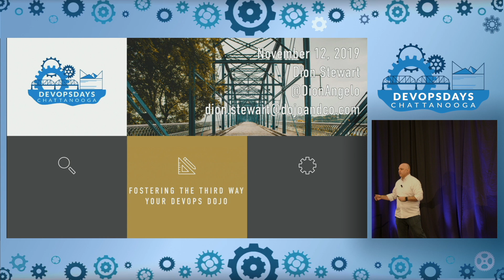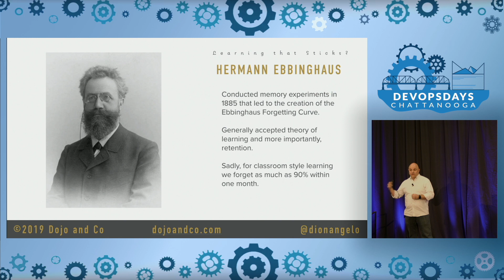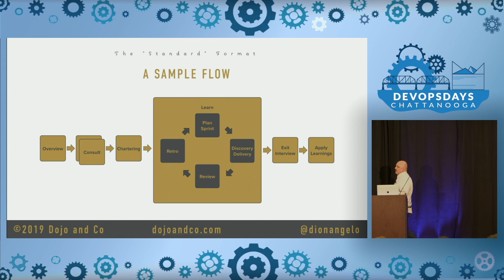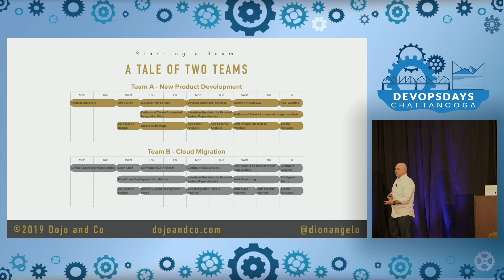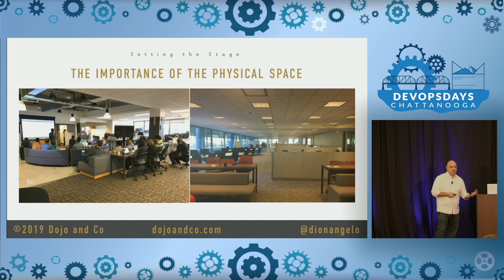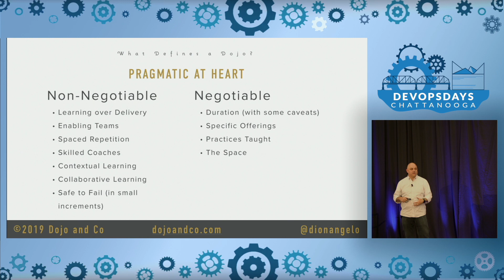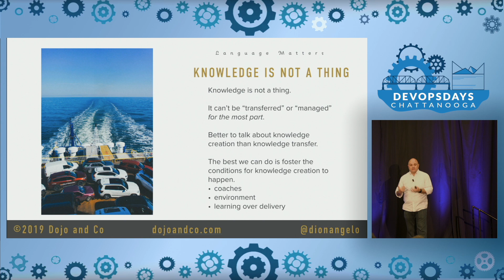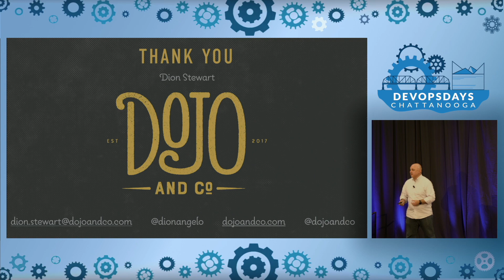Fostering the Third Way - Your DevOps Dojo - Dion Stewart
In the DevOps Handbook, Gene Kim introduces the Third Way - The Technical Practices of Continual Learning. Enter the DevOps Dojo - an immersive environment where whole teams come together to learn and practice their skills while solving real business problems.

Joel Tosi and Dion Stewart say teams learn better in the immersive eco-system of Dojos than they do using traditional forms of training. They explain why and how Dojos help teams bond around product, foster rapid experimentation, and reframe small failures as learning.

In this session, Dion will frame the need for dojos. From there he will walk attendees through the dojo format, including things they need to think about when creating their own. He will wrap up with simple calls to actions for people to take to bring learning forward.

Come to this session not only to learn about what works in creating a Dojo but also how Dojos help upskill your teams and support the cultural DevOps change.